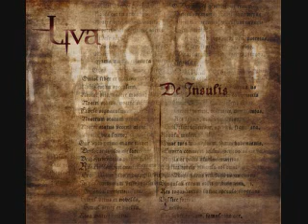Liva-Mortis Est Conclusio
Artista: Liva
·Disco: De Insulis
·Año: 2007
·Estilo: Metal Opera/Folk Metal
·Voz: Femenina
·País: Canadá